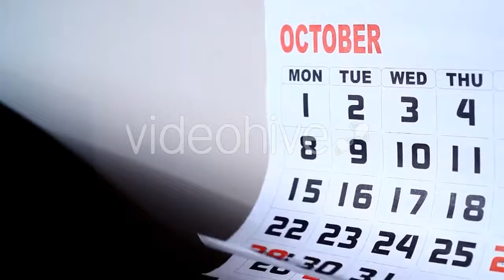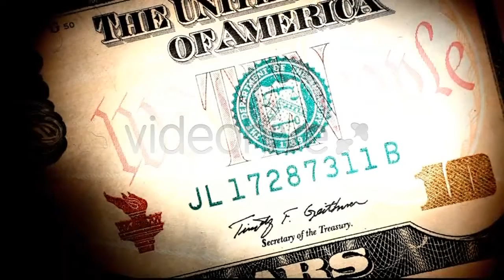Solar Cell Panel with Clouds Reflection by - (technology) Stock Footage | Mega Pack +40 items